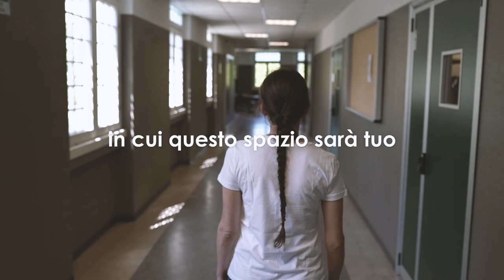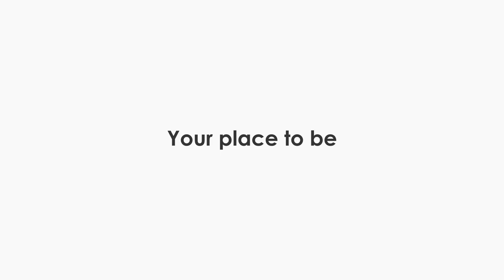Your place to be